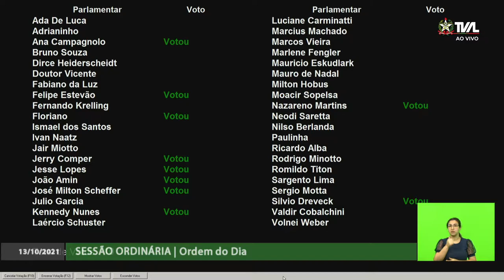Sessão Ordinária - parte 2 - 13/10/21